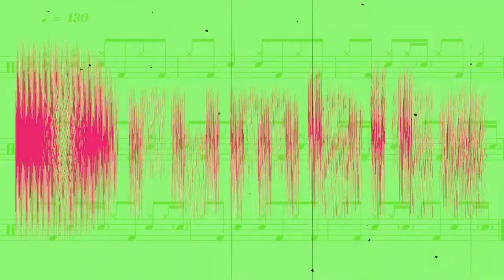Yes - Roundabout Drum Beat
9 bars of drums from the song Roundbout by Yes (released in 1971), played by Bill Bruford. This can be heard on minute 2.50 in the song.